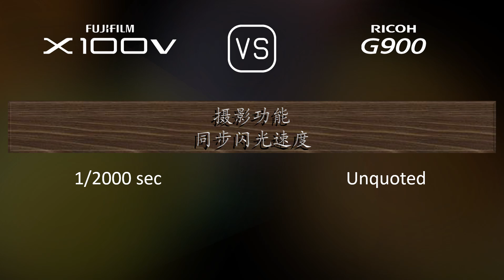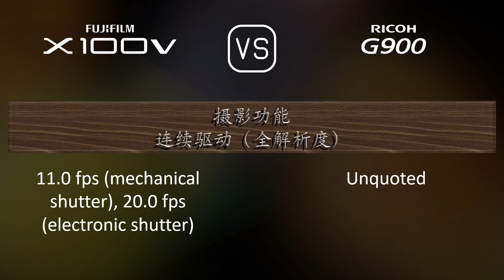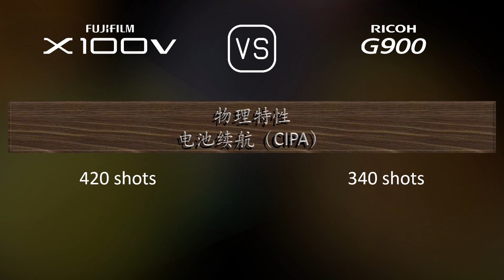Fujifilm X100V 与 Ricoh G900 的规格比较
本视频是 Fujifilm X100V 与 Ricoh G900 的功能概述和规格比较 (comparison of specifications)，希望对您有所启发。感谢您的支持。

00:25 推出
00:33 机身
00:40 传感器
01:01 图片
01:16 光学与对焦
01:55 屏幕
02:13 取景器
02:27 摄影功能
03:20 录像功能
03:35 贮存
03:38 连接性
04:03 物理特性
04:21 杂项